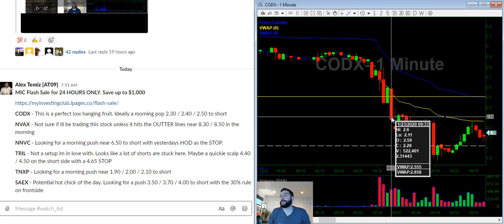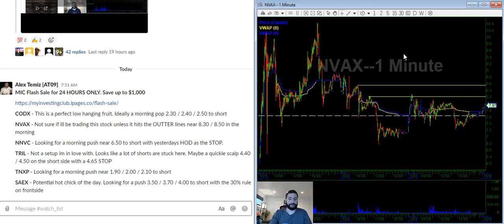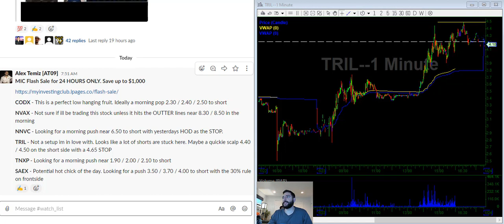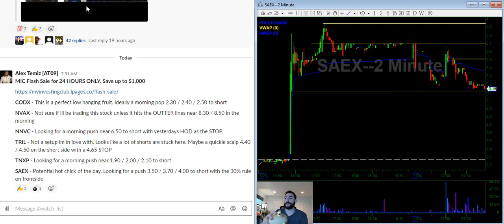24 Hour Discount | Stock Market Video Watch List | CODX NVAX NNVC TRIL TNXP SAEX | 01/24/2020